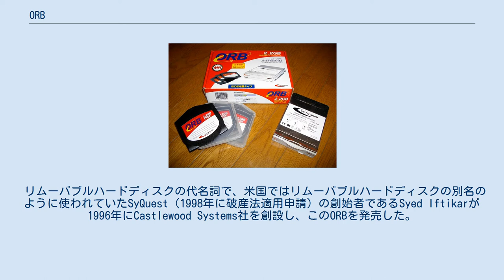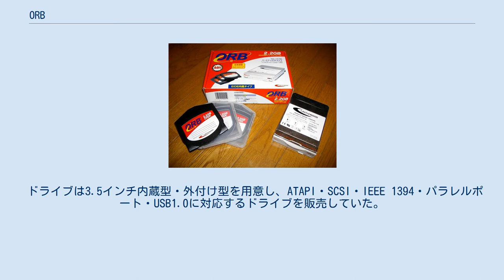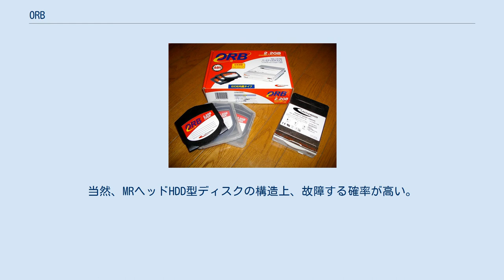ORB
ORBドライブとディスク ORB（オーブ）は、Castlewood Systemsが開発したリムーバブルディスクドライブである。
 基本構造は、ハードディスクのディスク部のみをカートリッジに収めて交換可能としたもので、リムーバブルハードディスクと呼ばれる製品のひとつである。
 リムーバブルハードディスクの代名詞で、米国ではリムーバブルハードディスクの別名のように使われていたSyQuest（1998年に破産法適用申請）の創始者であるSyed Iftikarが1996年にCastlewood Systems社を創設し、このORBを発売した。
日本では、新日エレクトロニクス株式会社が代理店として販売していた。
 リムーバブルハードディスクとしては初めてMRヘッドを採用し、2.2Gの容量で、競合他社の製品よりメディアが安価であるのを売りにしていた。
その後、GMRヘッドを搭載した5.7Gの新製品の発表もされた。
 しかし、速度の遅さや後に出てきたDVD-RAMなどのメディアからシェアを奪うことができず、経営の悪化により結局5.7Gメディアも発売されることなく市場から撤退、日本では2002年2月に販売を終えた。
 ドライブは3.5インチ内蔵型・外付け型を用意し、ATAPI・SCSI・IEEE 1394・パラレルポート・USB1.0に対応するドライブを販売していた。
 ORBは、ディスクをFDDと同じに交換する感覚で毎回、起動したいOSを選択することが可能である。
しかしORBは、ディスクカートリッジの出し入れの構造がFDD以下あるいは同等レベルでドライブのMRヘッドがディスクカートリッジを傷つけてしまうことがある。
当然、MRヘッドHDD型ディスクの構造上、故障する確率が高い。